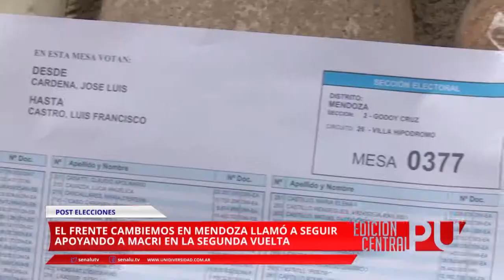Conferencia del Frente Cambiemos ante la victoria en Mendoza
El Frente Cambiemos en Mendoza llamó a seguir apoyando a Mauricio Macri en la segunda vuelta contra Daniel Scioli.
Habla Julio Cobos (Senador Electo) y Laura Montero (Vicegobernadora Electa)